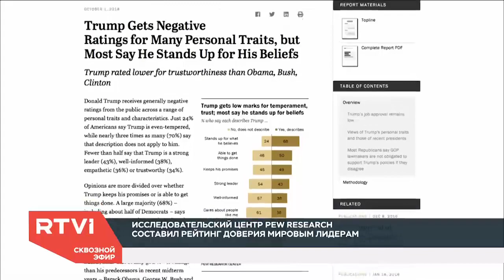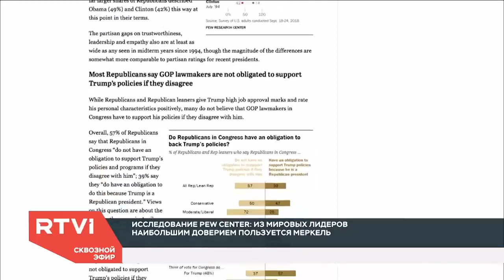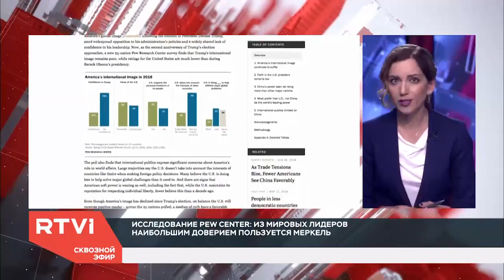Рейтинг мирового доверия к Трампу, цифровой досмотр на границе и Нобелевская премия по физике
Екатерина Котрикадзе, Тихон Дзядко и Андрей Ежов в прямом эфире обсуждают:

📌 (0:33) Как изменилось отношение к Дональду Трампу в 25 странах и насколько популярен в мире Владимир Путин.

📌 (08:18) Что такое цифровой досмотр и насколько такая мера безопасности необходима в современном мире.

📌 (17:20) Какие открытия в области физики были отмечены Нобелевской премией и почему женщины 55 лет не получали наград в этой сфере.